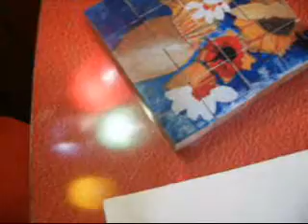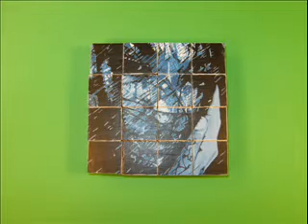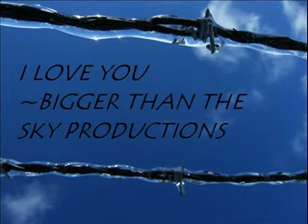Art Night ~ Puzzle Box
My friend and I have an art night a few times a month. Tonight we are creating art puzzle boxes. check her out!

The box I made is now available on my etsy shop Come on over and check it out!

*NOTE: The puzzle is not meant for children!!! But rather as a conversation piece coffe table or desk top creation for adults.